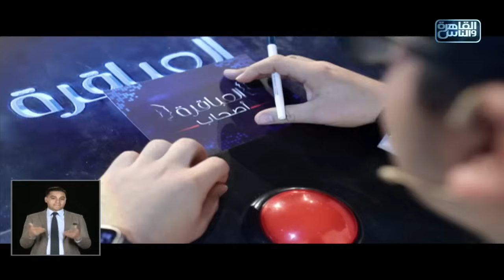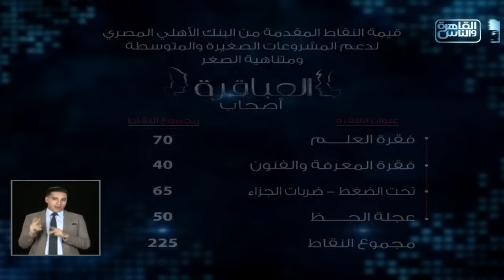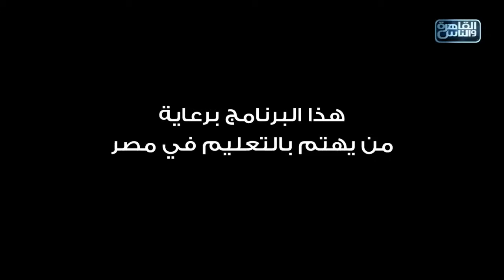العباقرة أصحاب | الموسم 4 | فريق البصمة وفريق فالنسيا | الحلقة 22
فريق البصمة وفريق فالنسيا